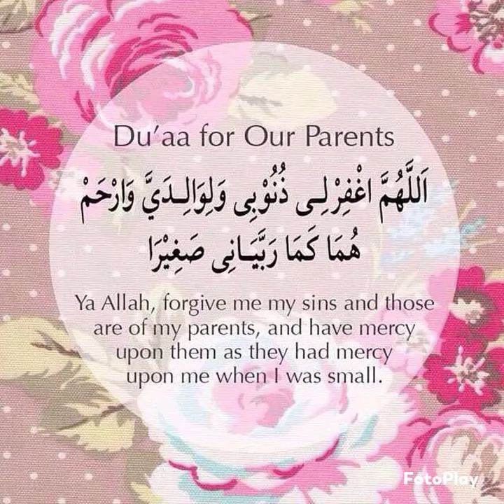Beautiful Naat about Parents. Love your parents.